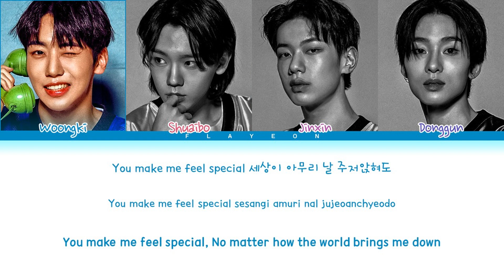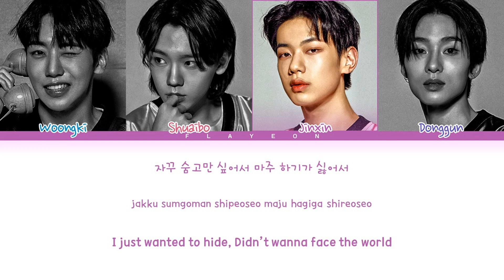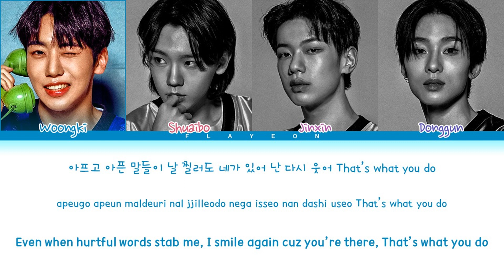[Boys Planet] A course 'Feel Special (original: TWICE)' Lyrics (Color Coded Lyrics)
• Artist: Boys Planet (보이즈 플래닛)
• Song: Feel Special (orginal: TWICE)
• Album: Dual Position Battle
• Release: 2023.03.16